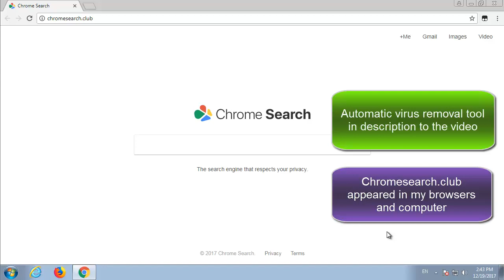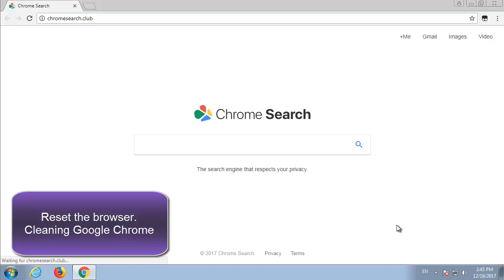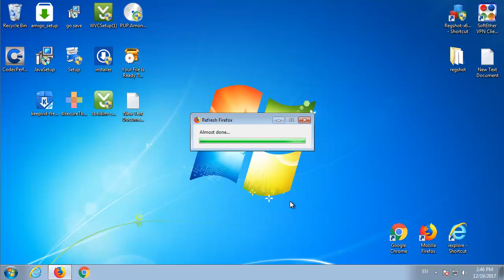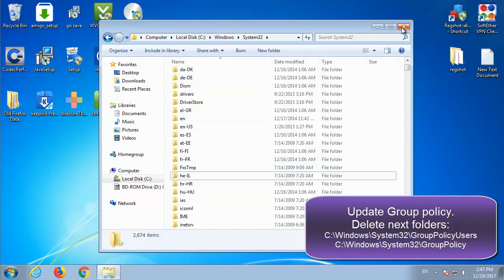How to remove Chromesearch.club (Chrome, Mozilla, IE)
This video is a tutorial how to remove Chromesearch.club (Chrome Search Club) from the computer and browsers: Mozilla Firefox, Internet Explorer and Google Chrome manually.
Automatic Chromesearch.club Removal Tool (SpyHunter deletes this virus and protects computer from others)
What is Chromesearch.club
Chromesearch.club is a browser hijacker that changes browser default search engine, homepage and new tab page. Ordinarily, this hijacker infects browsers using free software downloads. If you cannot uninstall the Chromesearch.club redirect, follow the step by step instruction.
Chromesearch.club Removal guide
1. Uninstall Chromesearch.club and other unknown programs (that were added recently) from Control Panel
2. Check the browser shortcut
3. Remove Chromesearch.club from browser or reset the browser settings
Internet Explorer: Tools - Internet Options - Homepage - Remove Chromesearch.club and put 'about:blank';
Google Chrome: Customize and Control Google Chrome - Settings - On startup - Open a specific page - Remove Chromesearch.club and put 'about:blank';
Mozilla Firefox: Tools - Options - General - Homepage - Remove Chromesearch.club and put 'about:blank'
4. Update group policy
5. Restart computer